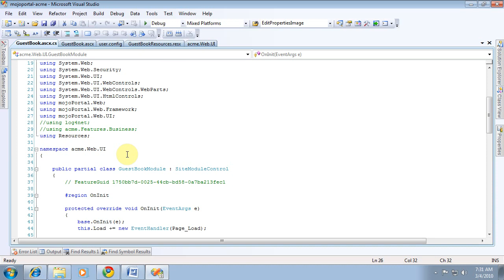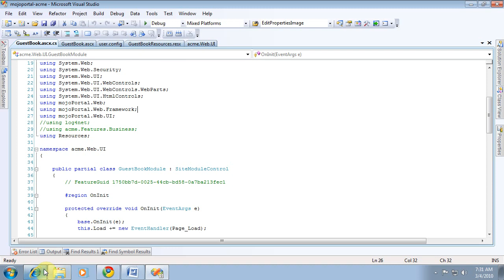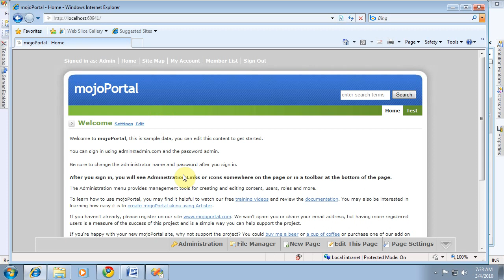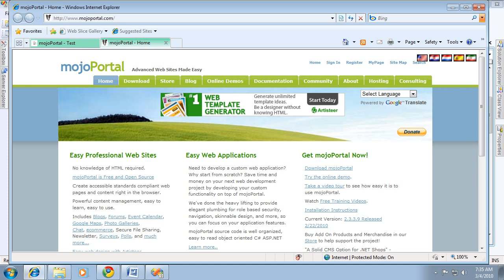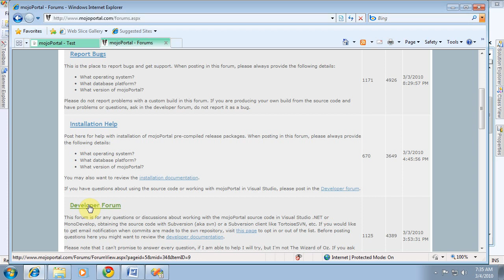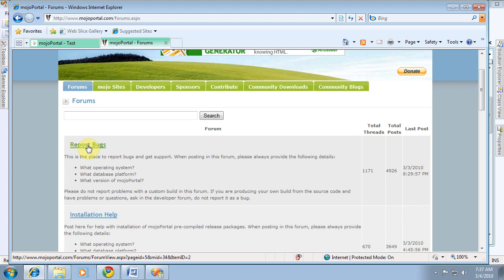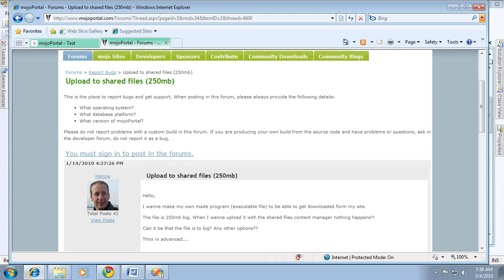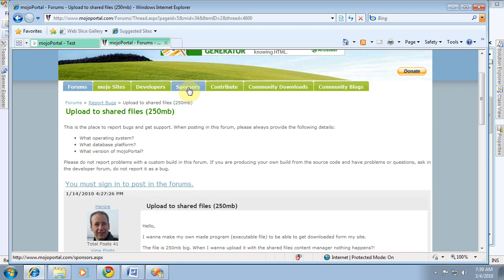Dev Series 7 Concepts part1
This clip covers some important concepts about how the mojoPortal CMS works and how features plugin.